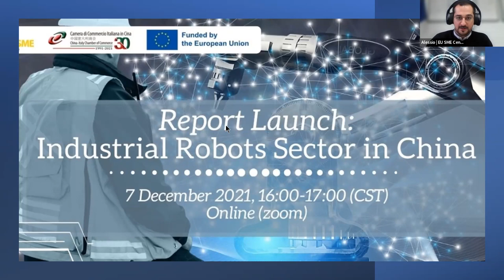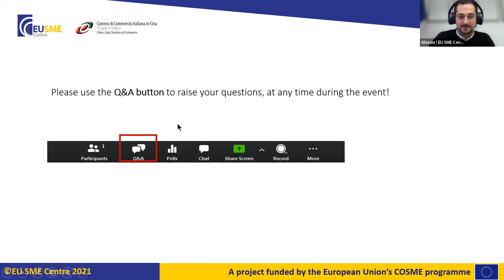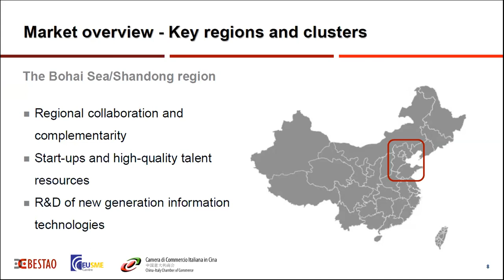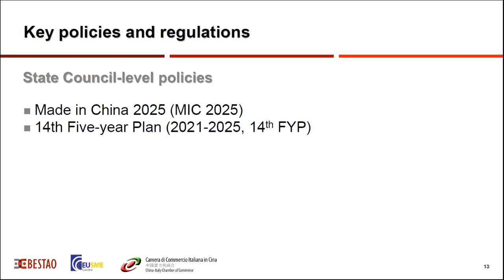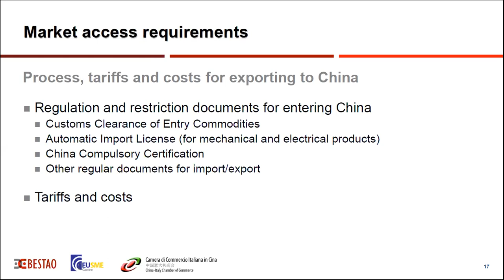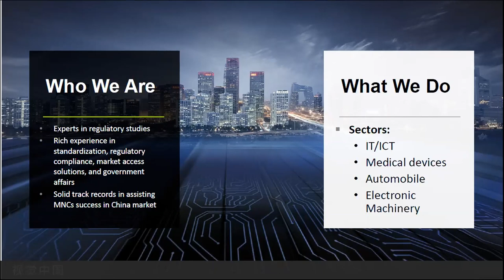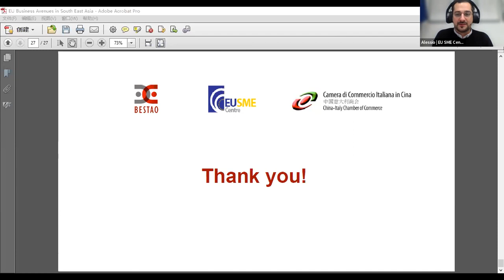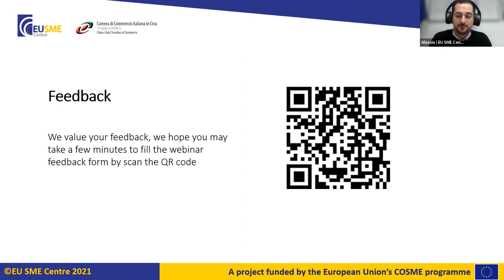Report Launch China’s Industrial Robots Sector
Since 2013, China has been the world’s largest market for industrial robots, maintaining sustainable and stable growth over the years. The market is creating enormous business opportunities, attracting global industrial robot enterprises scrambling to enter the Chinese market.

The European industrial robot industry has its unique advantages in providing state-of-the-art products and solutions for high-end industrial applications: in most cases, these needs cannot be fully satisfied by Chinese local suppliers. However, entering the Chinese market is a time-consuming process which requires a significant amount of resources and time; many European companies, especially SMEs, are not fully aware how to begin.

ARE YOU READY FOR CHINA? TAKE THE SHORT QUIZ AND FIND THE ANSWER!